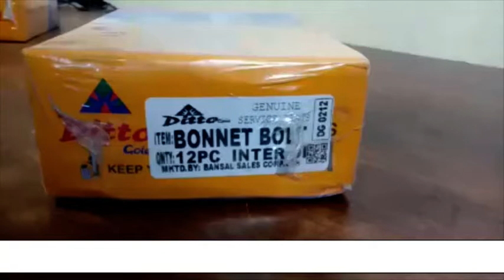BONNET BOLT INTER DI